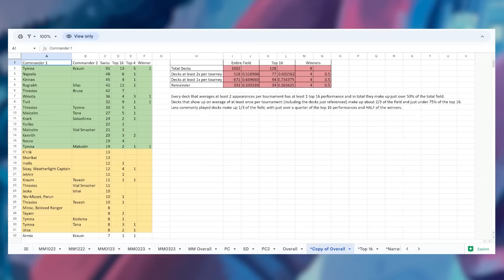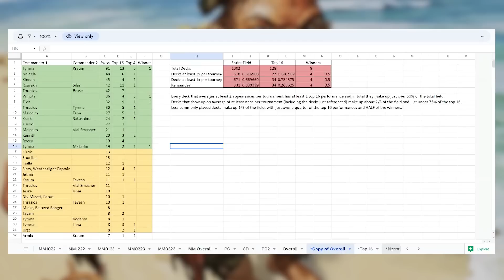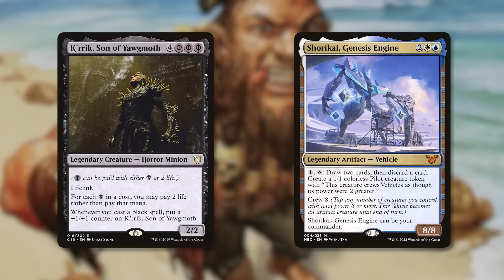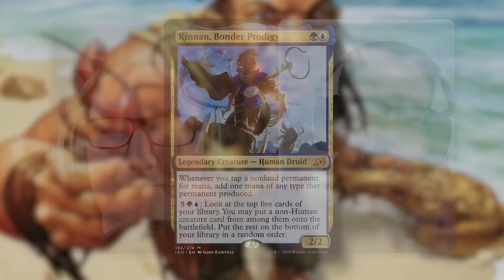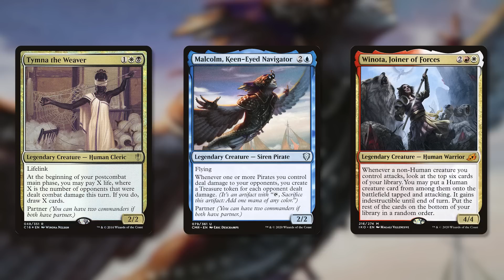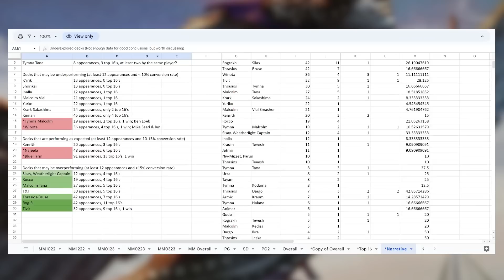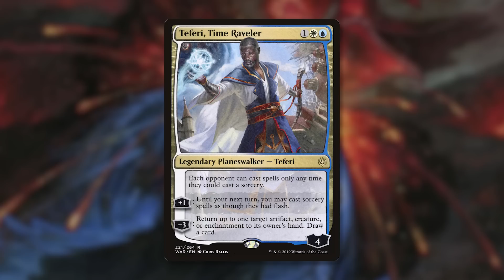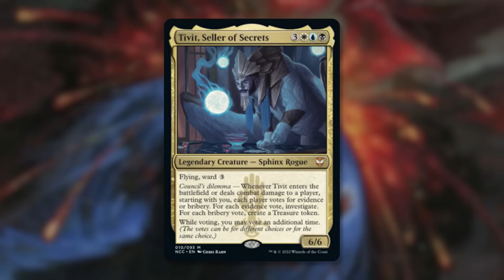Data Driven CEDH Deck Results | Episode 050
00:00 Intro
2:36 What is the project you are working on?
10:23 Data overview
18:29 How much data is enough data?
22:08 What are the underperformering decks?
42:28 Great players sqewing data
54:54 What are the overperforming decks?
1:12:31 Final thoughts